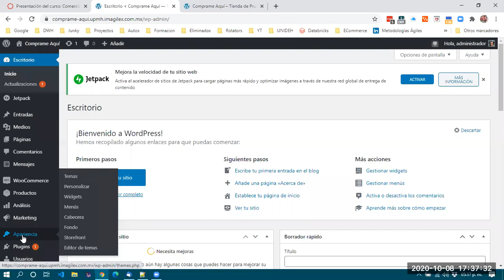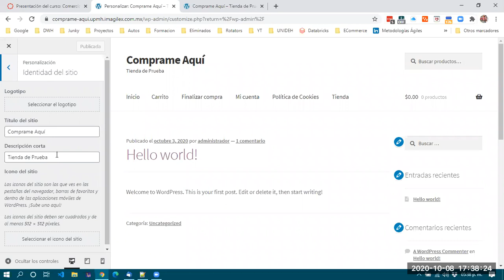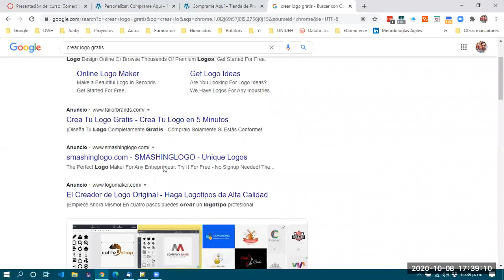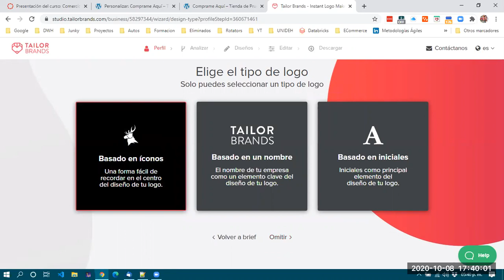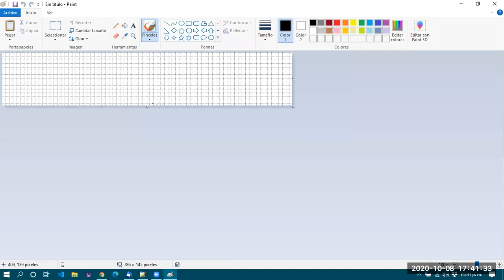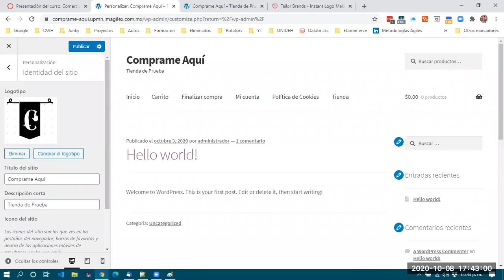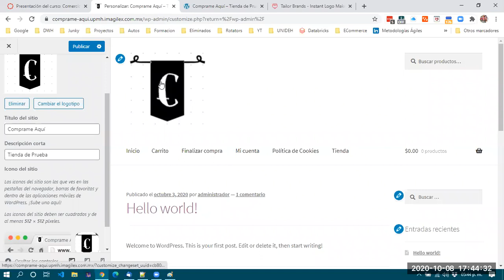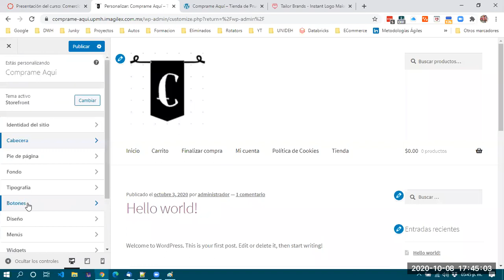ECommerce 3G - 2020/10/08 pt 01 - Personalización WP